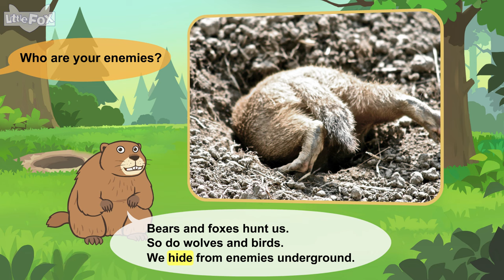Meet the Animals | Groundhog🐿 | Rodents | Wildlife Animals | Groundhog Day| Kindergarten